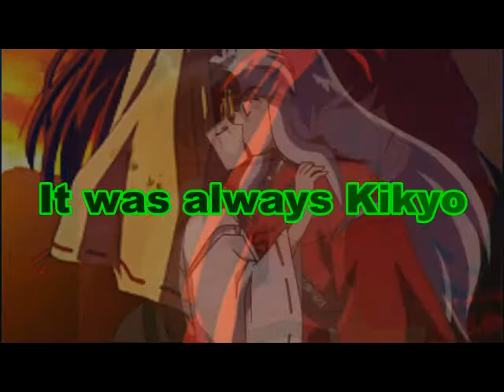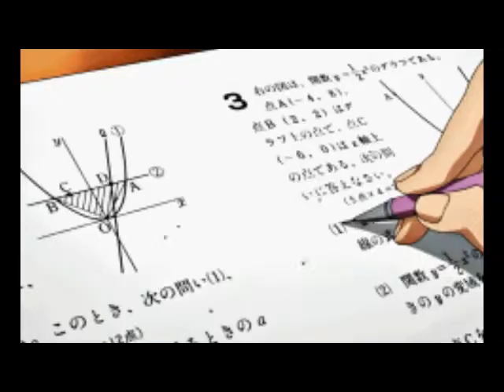Naraku and Sesshomaru's Mortal Mates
This is a well known fanfiction from LadyRin18825, many people are requesting another part and i will soon upload the second part that will conclude the story.
Summary: Kagome is hurt by Inuyasha time and time again, always being measured up to Kikyo or feeling like she is only a replacement. Will someone else help ease her pain, will someone
take her heart and show her what love really is? Kagome's time to choose has finally come, her era with her childhood friends and family. The place she was raised and understands everything.
Or a era where adventure is always around the corner with new challenges and new experiences and a new set of friends and family.
Kagome,Rin,Naraku,Sesshomaru,Inuyasha,Sango,Miroku,Shippo,Koga,Kirara and so many more... Made for fans i don't profit in anyway.